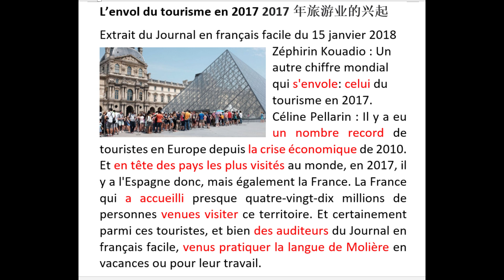法语影子跟读32，法国旅游业兴起，法语一分钟新闻，Delf A2